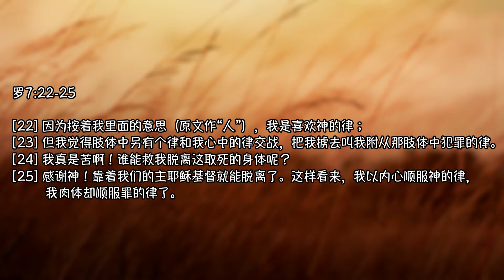Arise 崇拜 I Arise Worship I 30.10.21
日期：30/10/2021

讲员：
陈露蒖传道
杨慧君传道
陈明慧实习传道
罗鸿源同工
王粉玲同工

经文：
【罗7:22】因为按着我里面的意思（原文作“人”），我是喜欢　神的律；
【罗7:23】但我觉得肢体中另有个律和我心中的律交战，把我掳去叫我附从那肢体中犯罪的律。
【罗7:24】我真是苦啊！谁能救我脱离这取死的身体呢？
【罗7:25】感谢　神！靠着我们的主耶稣基督就能脱离了。这样看来，我以内心顺服　神的律，我肉体却顺服罪的律了。

什一和爱心奉献 (tithe & love offering)
Bank: Public Bank
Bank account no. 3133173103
银行代码 (Swift code) - PBBEMYKL